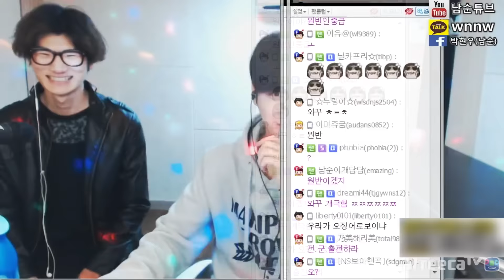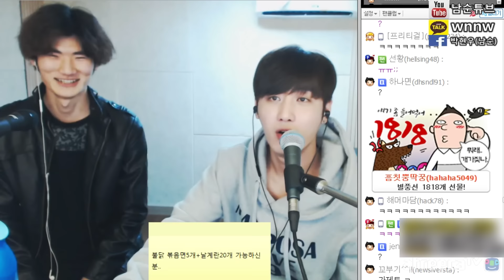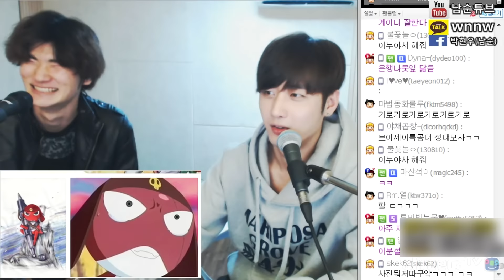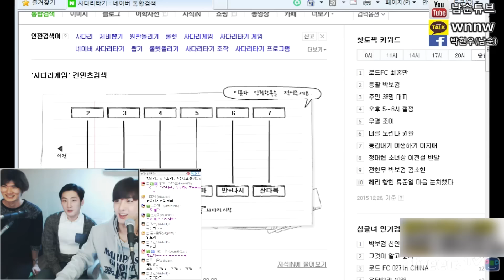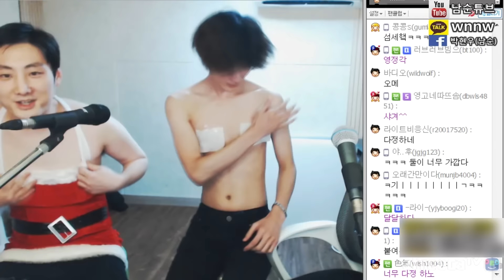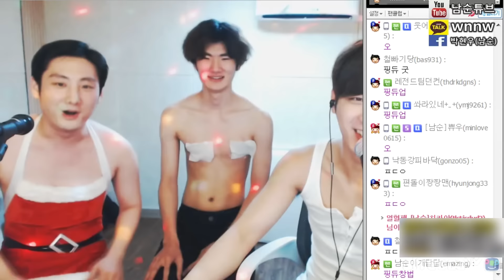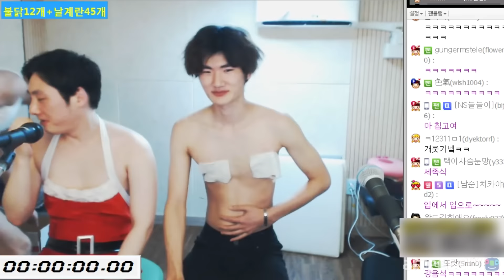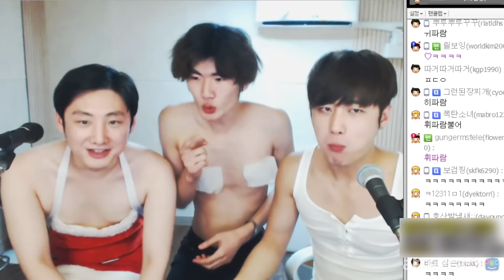[남순][15.12.26방송 1부] 노빠꾸 상남자 하정우와 열정 넘치는 펠라이니의 캐미꿀잼방송